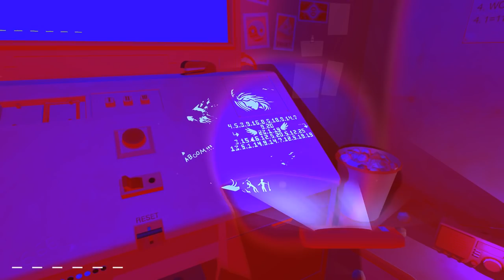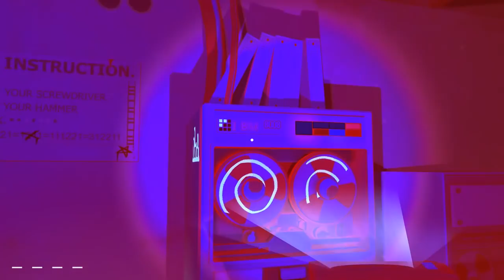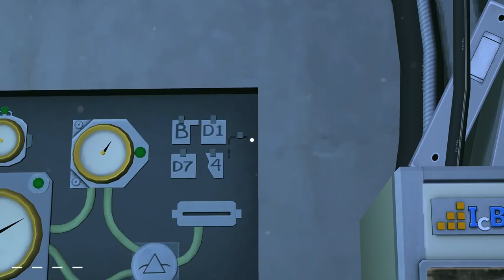10 САТАНОВ ИЗ 10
Игра про пожалуйста, ничего не трогай. Еще и в 3д. Будем искать концовки и бить кнопки.